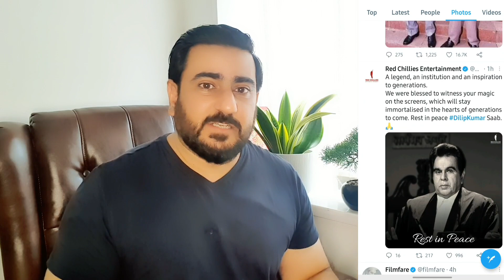Dilip Kumar: Bollywood Legend and Tragedy King of Indian Cinema Passed Away | Pakistani React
Friends, a Pakistani reaction and tribute to the legendary actor Dilip Kumar, Bollywood legend and ‘tragedy king’ of Indian cinema, dies aged 98.

Bollywood legend Dilip Kumar, who was a defining figure in post-independence Indian cinema, has died aged 98.

Kumar had been taken to hospital in Mumbai last week suffering breathlessness but died early Wednesday morning. “He passed away due to prolonged illness at 7.30am,” Dr Jalil Parkar of Mumbai’s Hinduja hospital said.

His career took off and alongside Dev Anand and Raj Kapoor. Kumar became one of the three big names who dominated the golden age of Indian cinema from the 1940s to the 60s.

Kumar’s career suffered a lull in the 70s when a new generation of actors such as Amitabh Bachan stole the limelight, but he reinvented himself in the 80s and 90s with roles in big blockbusters such as Kranti, Karma and Shakti, though was still known for being selective in his choice of roles.

Kumar starred in his last film in 1998 and then began moving into politics, becoming a legislator for the opposition Congress party. However, he became a politically divisive figure when he accepted the highest civilian honour from the Pakistan government in 1998 and was deemed a traitor to India and anti-national. He refused to return the reward.